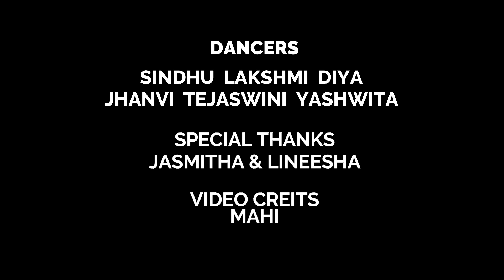Despacito - Indian Classical Version By students Sindhu, Lakshmi, Diya, Jhanvi, Tejaswini, Yashwita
Our students Sindhu, Lakshmi, Diya, Jhanvi, Tejaswini, Yashwita the students attending regular classes at our studio for Despacito - Indian Classical Version.